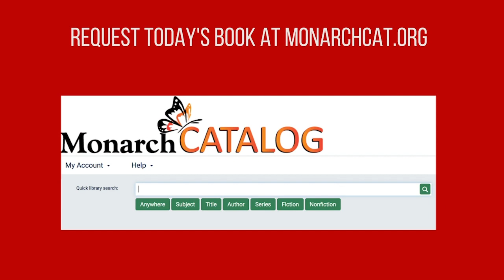Book of the Day - October 20th, 2022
Today's Book: Spying on Whales by Nick Pyenson
Request it via the Monarch Catalog: